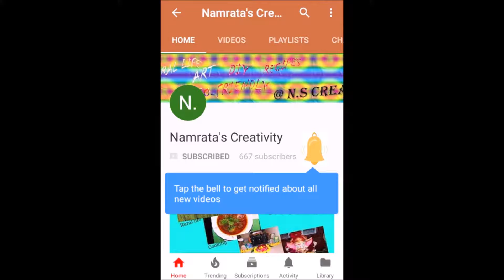Durga devi Face rangoli | Diwali special Rangoli(New) | Flower Rangoli #3 | navratri rangoli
Durga devi face rangoli using flowers specially for Indian festivals like navratri , dushera ,diwali.A very natural and elegant Devi kolam using flowers.